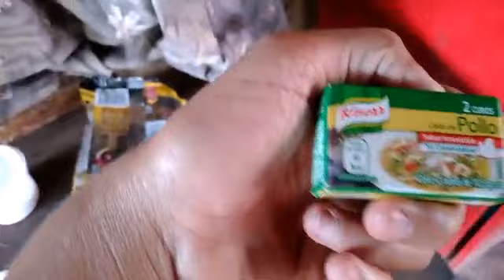Asiendo Pan de Rancho